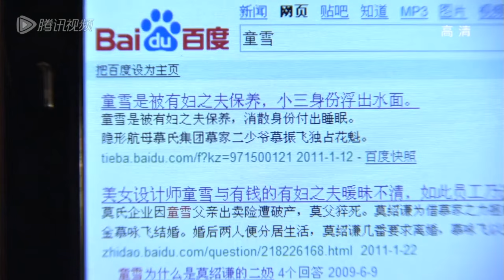灰姑娘小三身份被曝光伤心欲绝，总裁心疼，暴打富二代🤞千山暮雪